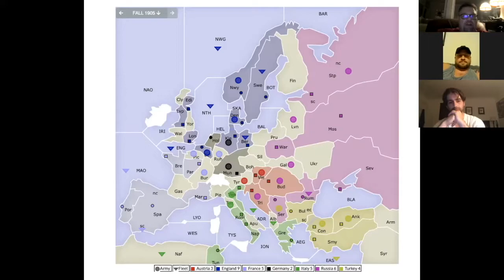Ep. 137 - Who are the real allies in the East? - F1905 - Season 6 Nexus Main Event Finals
Is it an IT, an RT, or a Wintergreen?  The lads discuss.